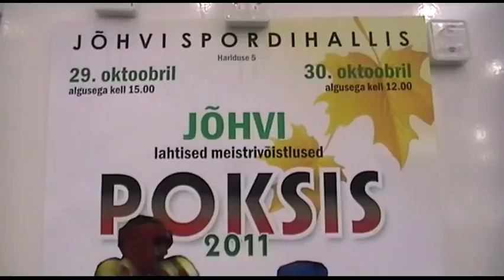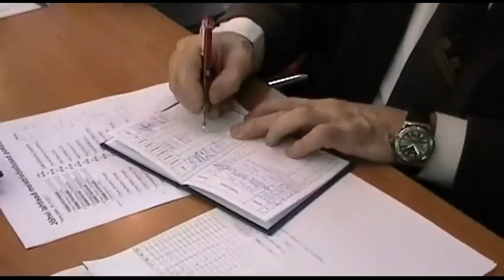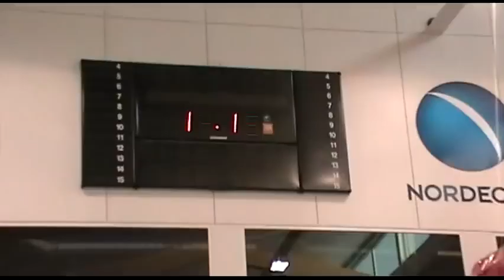Jõhvi lahtised MV poksis. 30.10.2011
Открытый чемпионат Йыхви по боксу. Второй день. 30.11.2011